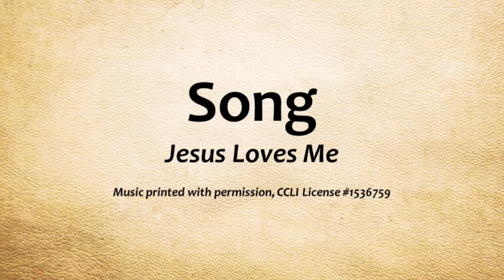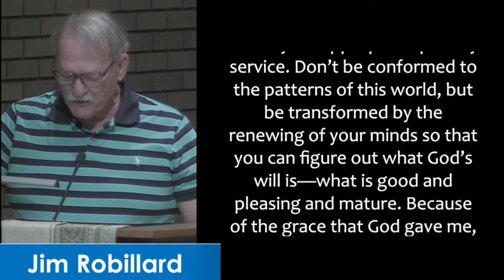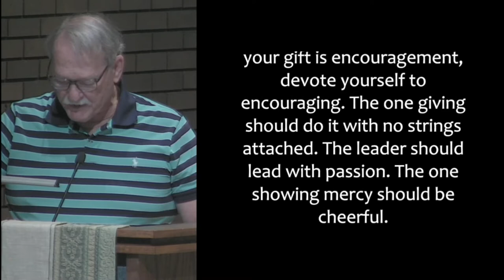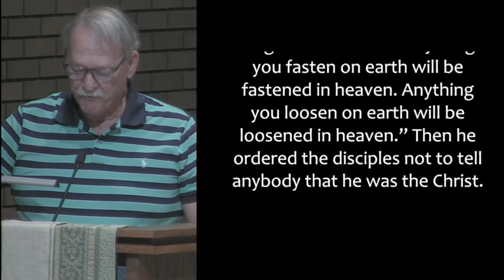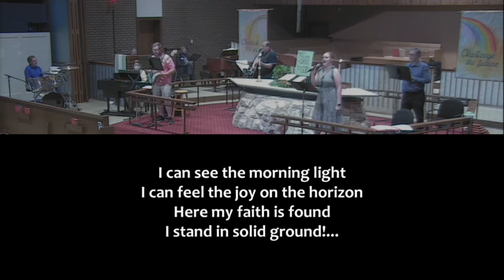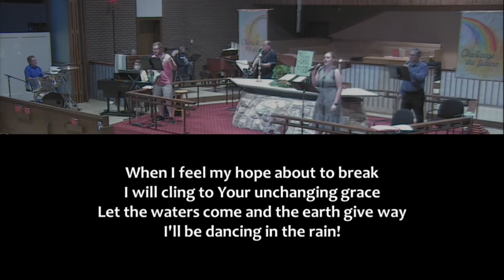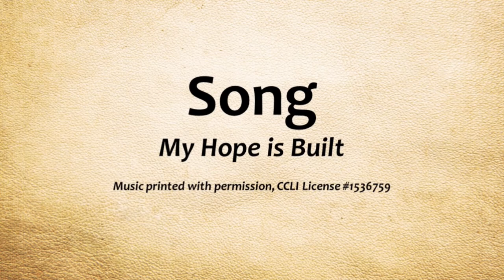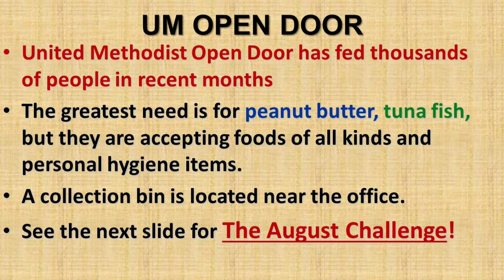WHUMC Worship Service 23 August 2020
Thank you for joining us for Sunday Worship!!

West Heights United Methodist Church
Wichita, KS